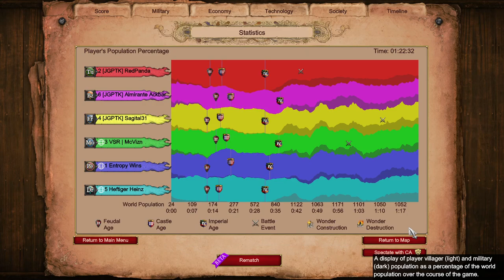Elite War Elephant Spam on Black Forest